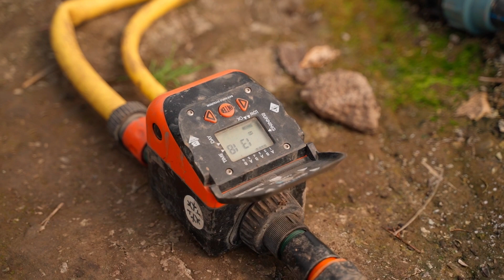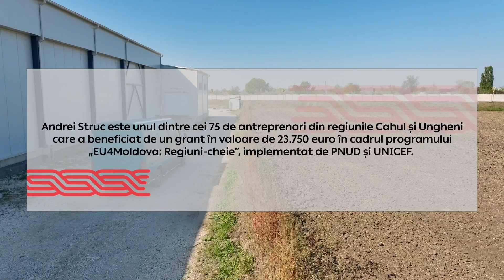O seră cu flori din Ungheni se dezvoltă cu sprijinul UE și PNUD